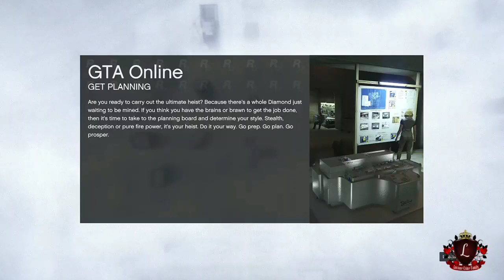Boss Ritorno Whack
"Boss Krazy Ritorno" was found outside of the Maze Bank office riddled with 7.62mm rounds all over his body when a man known as "Palmo Lucione" was in a shootout with the mob boss Palmo walked away with only a wound LSPD confirms the hit was done by Palmo as his signature fedora was left on the body and a note saying~Benvenuti a New York